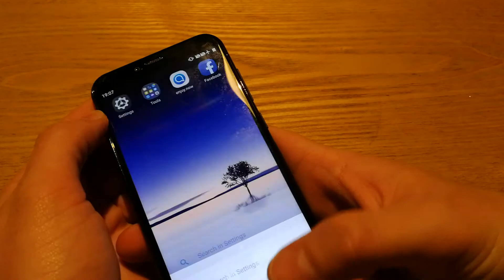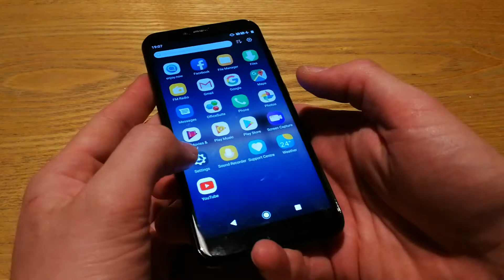Alcatel 1s hands-on @ MWC 2019 | Myphone.gr